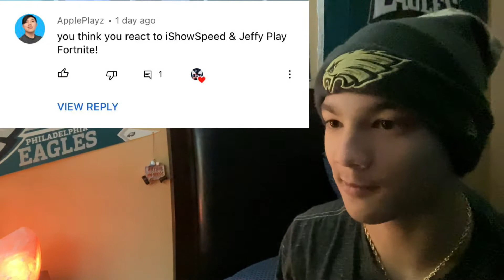Here’s Jeffy - Jeffy vs IShowSpeed Fortnite 1v1 (FUNNY RAGE) (Reaction)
*CRINGE WARNING*